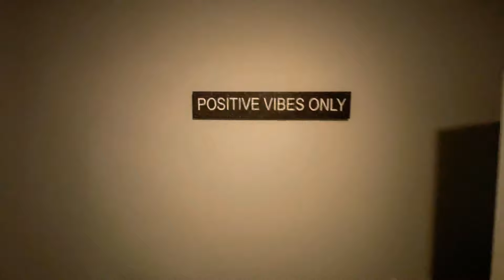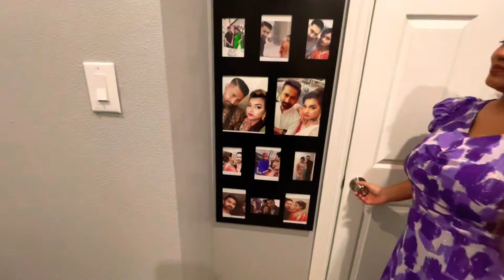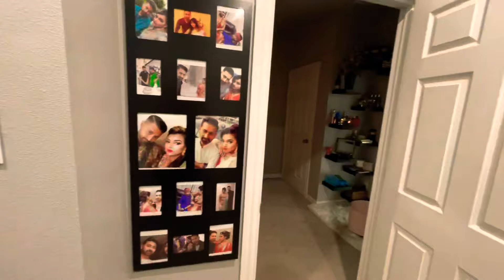Our new house tour! *Exclusive* New build modern contemporary style home/ A very extra house tour…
Hello everyone, assalamu walaikum.
This is Anamika and Rajib. We are the barishaillacouple.
I hope you guys going to like our new video,if you guys do like our video,then please do share our video with your family and friends and give us a huge 🤗 thumbs up 👍and subscribe to our channel and press the bell icon 🔔